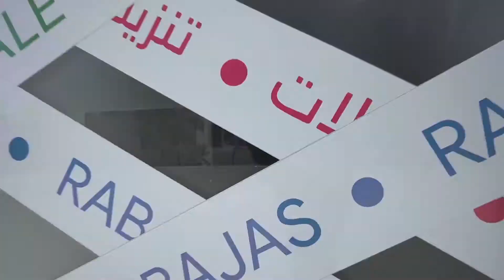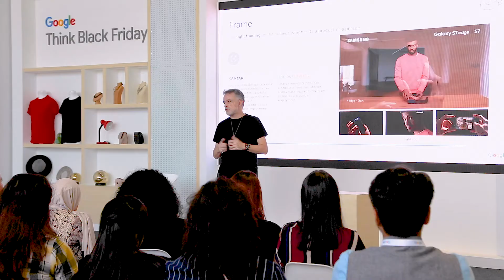GOOGLE THINK BLACK FRIDAY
Here's an event that we did for google with Francis as our "Art Director" here's what went on.